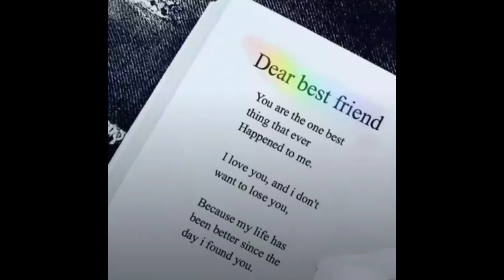dear best friend ❤️💝☺️☺️😂